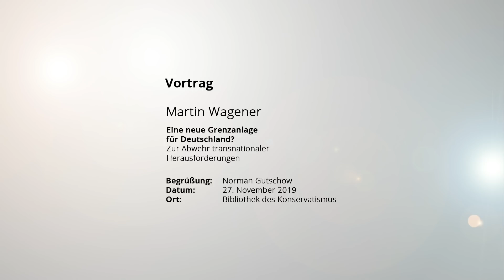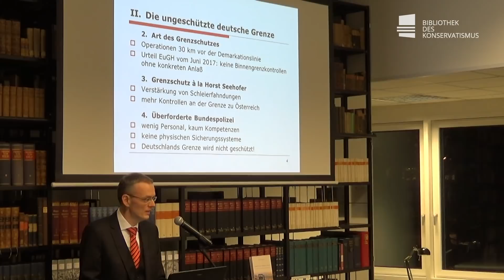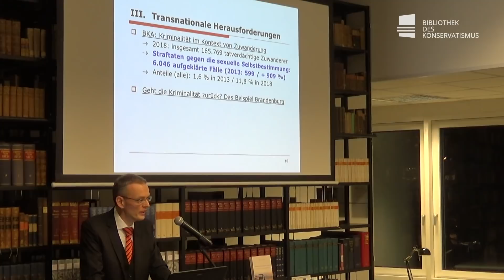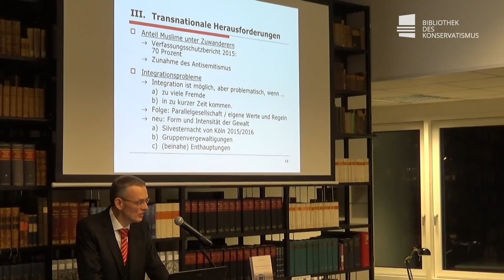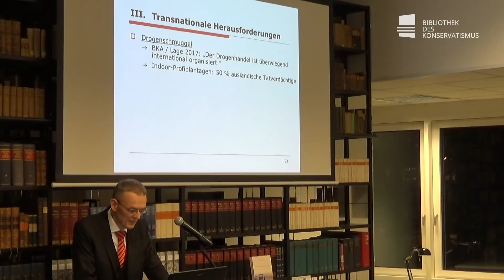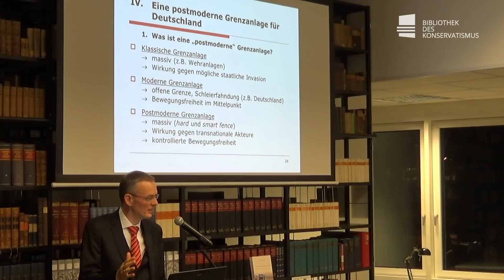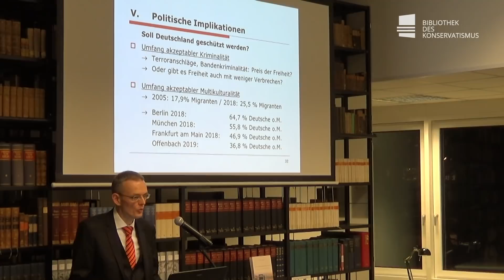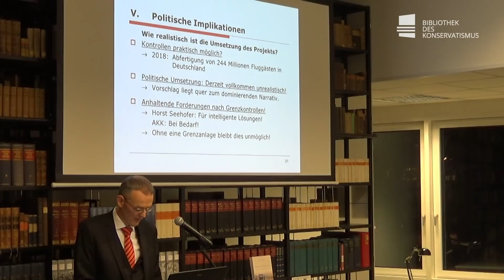Martin Wagener: Eine neue Grenzanlage für Deutschland? Zur Abwehr transnationaler Herausforderungen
Der Politikwissenschaftler Martin Wagener hielt am 27. November 2019 seinen Vortrag zum Thema "Eine neue Grenzanlage für Deutschland? Zur Abwehr transnationaler Herausforderungen". Der Professor für Internationale Politik vertrat die These, daß transnationale Probleme wie organisierte Kriminalität, Terrorismus und Migration nur durch postmoderne Grenzanlagen einzudämmen und zu steuern seien. Nur mit einer solchen nationalstaatlichen Maßnahme könne die Sicherheit der Bürger im inneren wie äußeren garantiert, illegale Migration verhindert und dennoch Freizügigkeit in Europa ermöglicht werden.